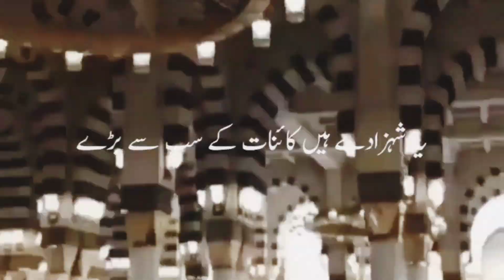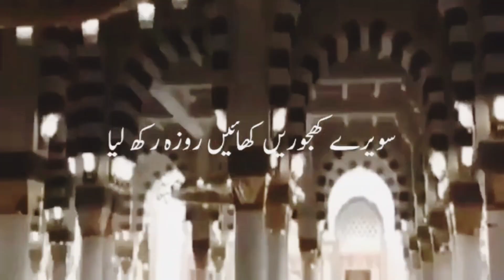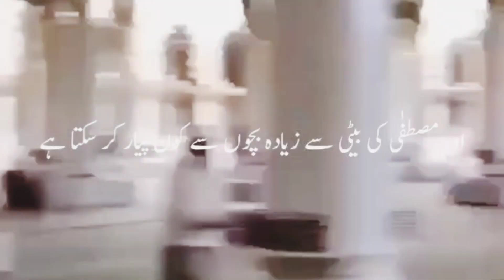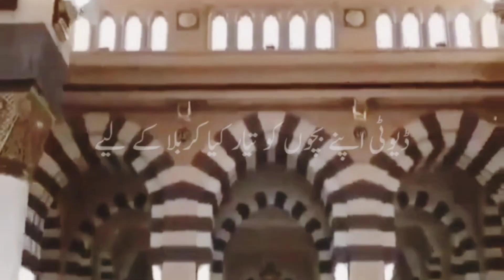imam Hasan aur Husain ||jab bimar ho Islamic video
imam Hasan aur Husain ||jab bimar ho Gaye Bibi Fatima ||ne mannat Mani||rula dene wala bayan 😭😭😭